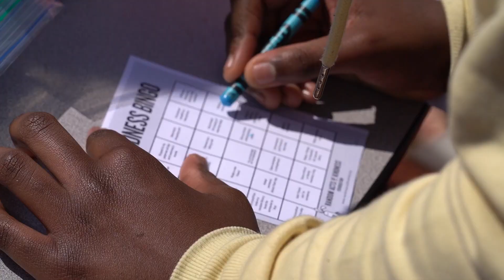Earth Day Walk Report - 2023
On Friday, April 21st, the BASH Impact Club hosted an Earth Day Walk in Memorial Stadium.  Ethan Small (class of 2025) produced this report.